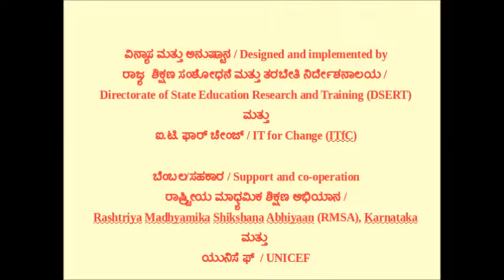Density of liquids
Experiment showing Density of Liquids.